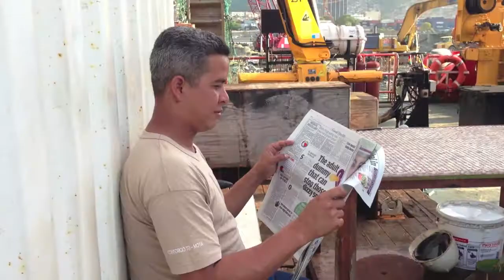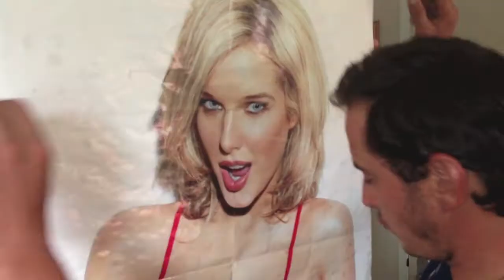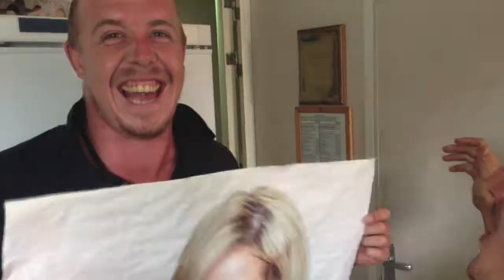Dredger Crew at work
A very normal day at work for a dredger crew. Practicing fire drills, Survival suit drills, Swimming drills and general operations.